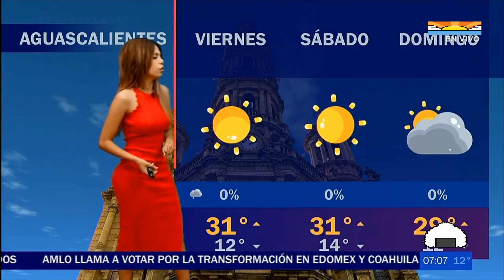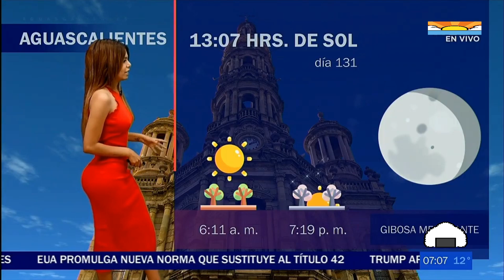Mónica Frausto 80 - Aguascalientes